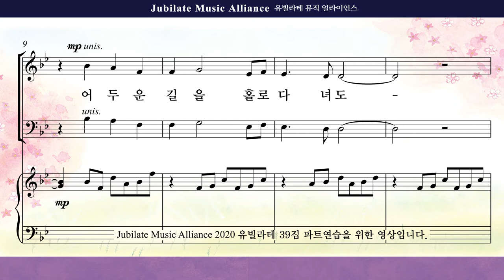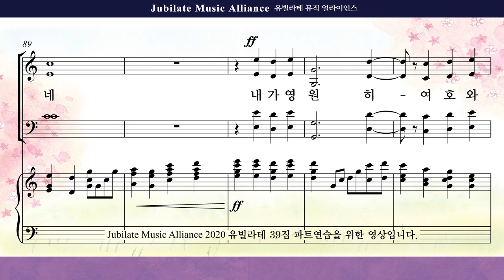[유빌라테 39집]23. 조성옥 - 주 나와 함께 하네 Bass